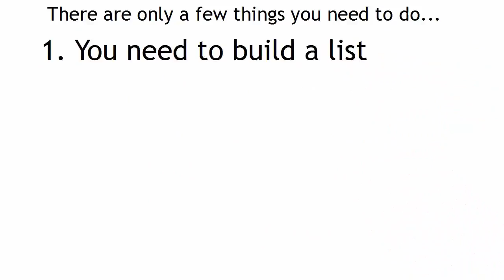building email list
If you haven't yet started building an email list but know you need to, this article is for you. You may have heard that a strong email list is one of
Email List Building Success in 6 Steps  List Building Tips
Building an email list - Social Triggers
25 Simple Ways to Grow Your Email List - HubSpot
If you're looking to build an email list, I recommend AWeber. It's got a drag-and-drop email signup form builder, beautifully designed email templates, and it's
email list building - Social Triggers
Learn how to build an email list using these eight simple yet effective list building strategies--including both online and offline tactics.
If you're not building an email list, you're an idiot. - derekhalpern" - Click to Tweet. What email service provider do I recommend? There's only one.
The Definitive Guide To Building An Email List From Scratch
How to Build a Killer Email Marketing List for Your Business
How To Build An Email List - Experian
How To Build An Email List - Building Email Lists
Follow My 6 Step Plan For Mailing List Success. How To Build Your Mailing List - My Easy 6 Step Plan. In the past I have done a fair number of postings about
How to Build a First-Class Email List in 30 Days -- from Scratch
Before you can even think about building an email list, you need to focus on creating useful content that your website visitors will enjoy and interact with.
How to build an email list for long term success. I share my complete blueprint on how you can start building email lists.
There are some great email list-building ideas in this post, but several I feel need to be clarified as well. Just because someone signs up for your ebook
Email List-Building From the Experts: How to Grow a Massive
If you want to build a responsive email list in the next 30 days -- especially if you're just starting and don't have a lot of money -- this strategy can get it done
Pro tips on building an email list to six figures and beyond. See how the best sites put best practices to use in their email signup process.